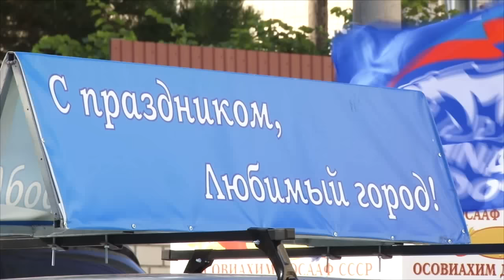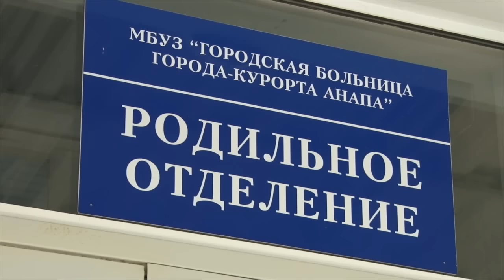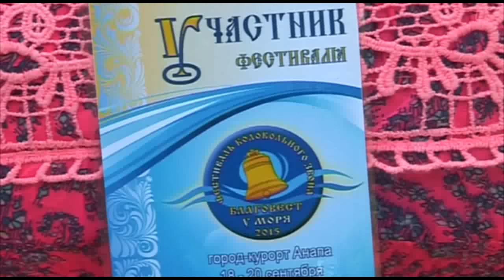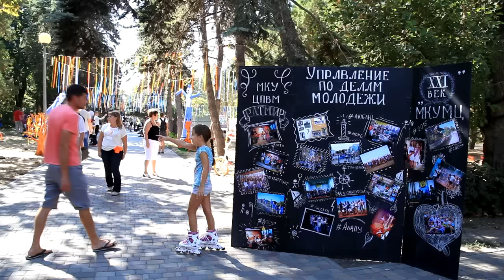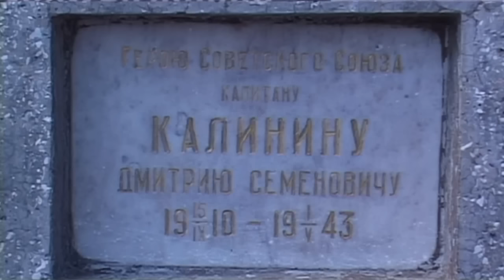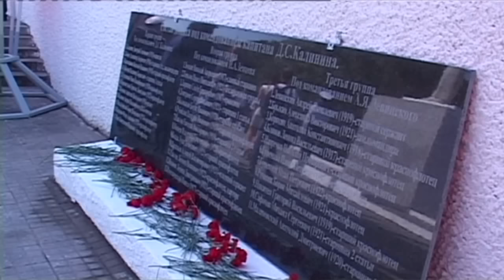Новости "Анапа Регион" от 21 сентября 2015 года